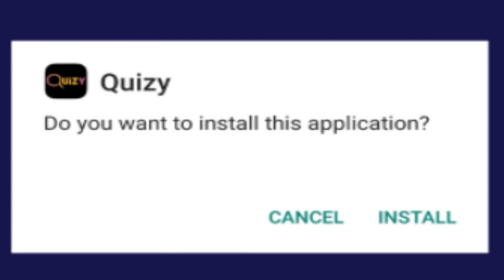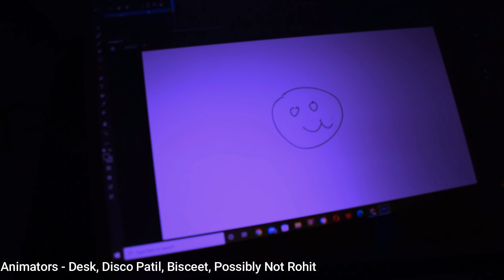Anime In India Is Not Possible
Anime India Experience